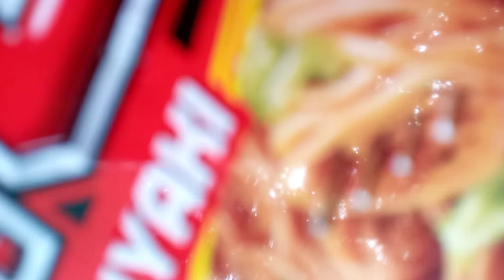🔥preparando la mejor sopa nissin del mundo con el creew🔥